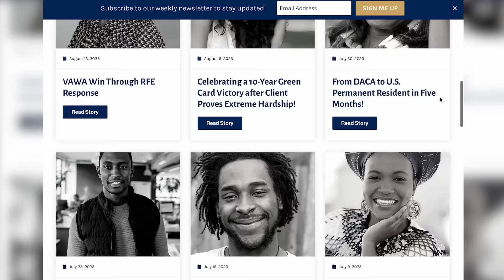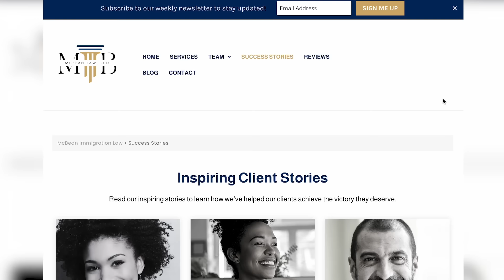After 20 Years, Immigration Problem Solved: Learn 3 Tips To Reopen Removal Case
This video is entertainment. It also shares general information. I am not providing legal advice, and this content does not trigger the attorney-client relationship. Although I am a lawyer, I am not your lawyer, and you are not my client. This is also attorney advertisement.